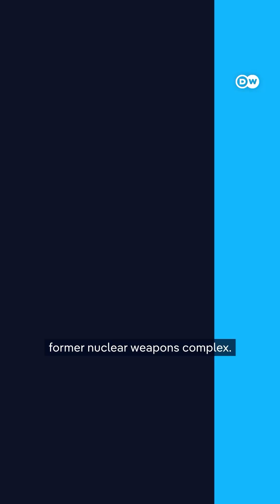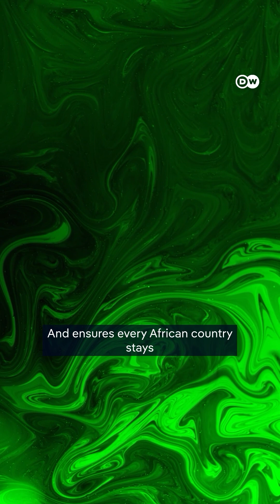Why Africa remains free of nuclear weapons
What if an entire continent said no to nuclear weapons? The Treaty of Pelindaba is Africa’s powerful stand for peace, banning nukes and promoting the safe use of atomic energy. Here’s how it fits into a global movement for a safer world.